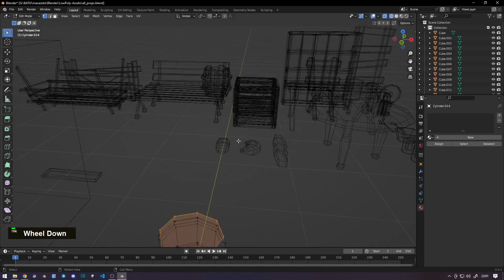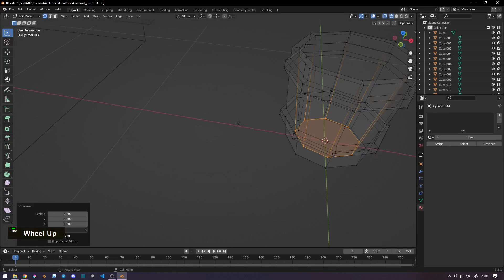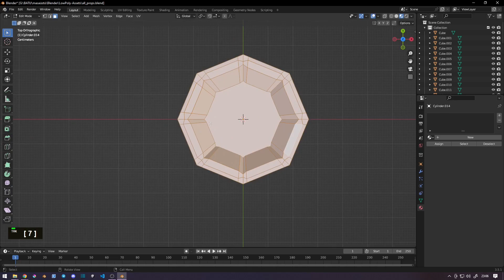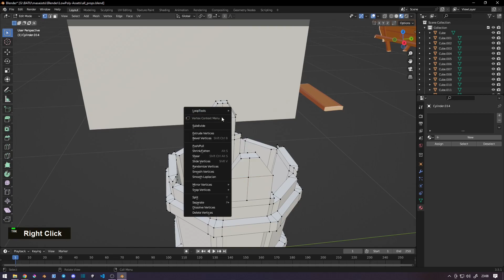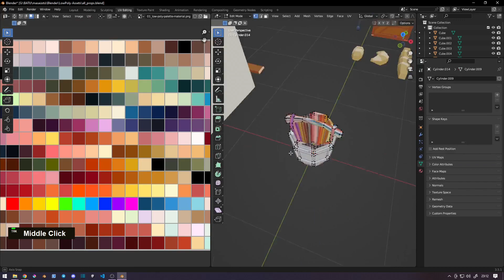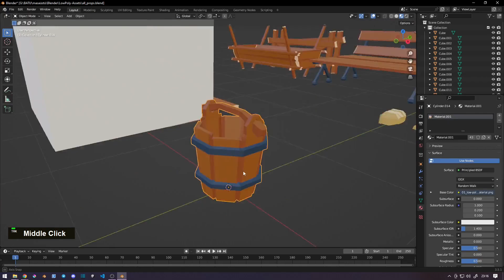Blender Low Poly Game Asset || Bucket - 01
Hello! In this video, I'll guide you through creating low-poly designs using Blender. I'll demonstrate the step-by-step process of building the foundation of a low-poly design, the Bucket model.

Throughout the video, I'll showcase how to create the Bucket model using various features of Blender, paying special attention to details.

This video can be a valuable resource for those looking to expand their skills in Blender and explore new creative avenues within the 3D design community.

I'll continue to create Blender tutorial videos and 3D design content in the future to provide you with more valuable resources. If you have any questions or comments, please share them in the comment section below.